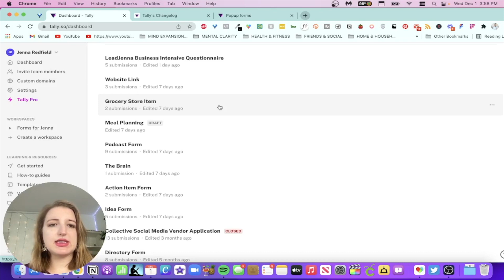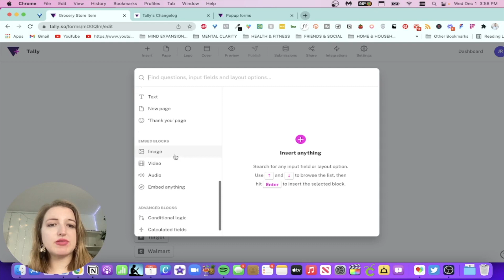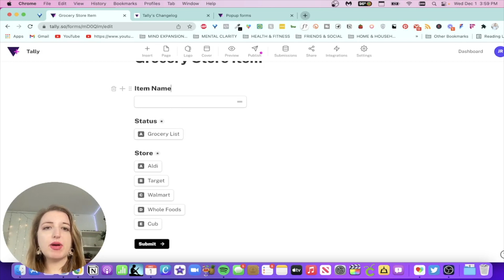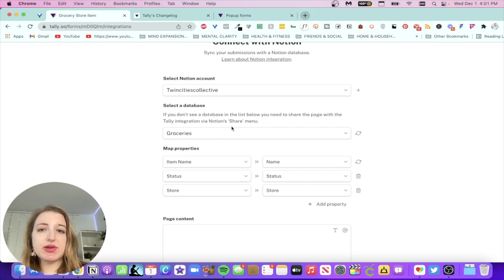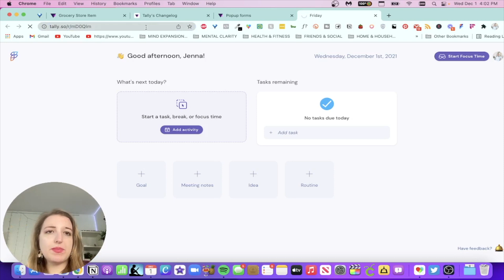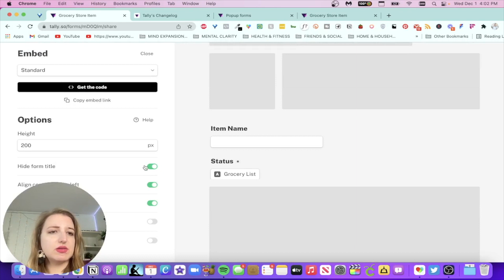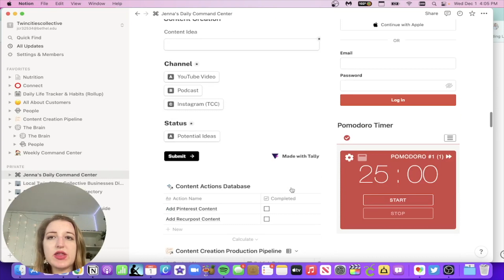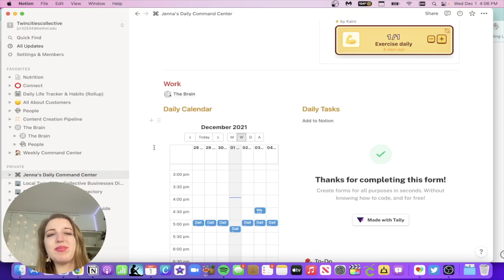How I create Quick Forms inside of Notion using Tally: Notion Automation Series Part 1 of 4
This is Part 1 of a weekly 4 part series on Notion Automation

If you want to quickly add something to a database OR have someone else fill out a form and have it autopopulate into Notion, the answer is 100% Tally. I love the ease of use and easy setup with Notion without having to use Zapier. I actually embed the forms inside of Notion for even quicker ways to add it in

💌 Start Here: Join My Free Substack
Weekly tips on productivity, digital tools, AI, content creation, and digital organization.

✨ Next Step: Go Deeper with My Templates & Course
📘 Notion Foundations Course — $97 (includes my best-selling templates)
📂 Browse individual templates

💡 Need 1:1 Support?
Book an Untangle Clarity Call — a 90-minute session to simplify your offers, funnels, and digital presence.

IG | TikTok | LinkedIn → @jennaredfield